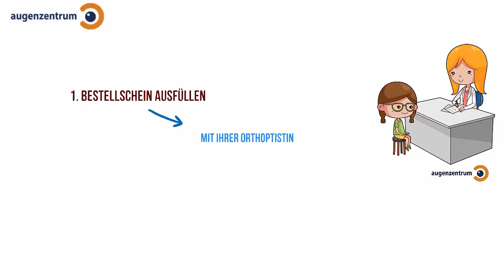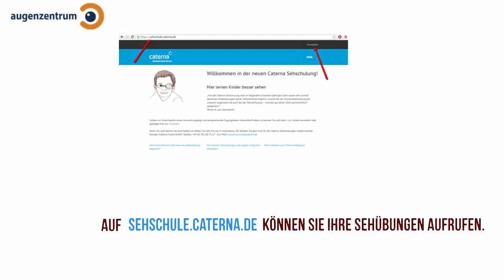Caterna Sehschule | MUNICH EYE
Wie funktioniert die Caterna Stimulationstherapie?
Anhand eines speziell entwickelten Computerspiels, auf das sich Ihr Kind konzentriert, wird mittels eines im Hintergrund über den Bildschirm ablaufenden Streifenmusters das Auge zusätzlich stimuliert.